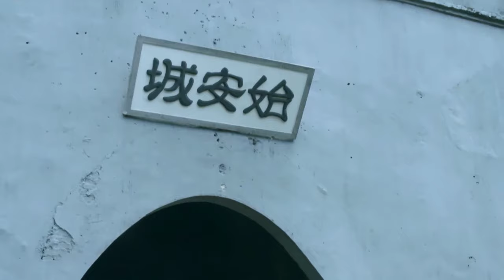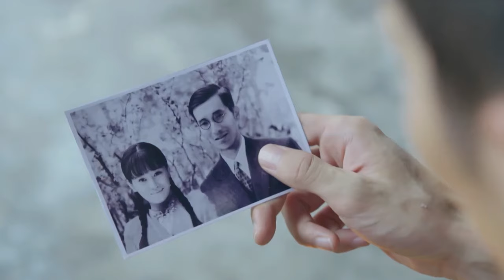【ENG SUB】童子軍26｜小伙目睹士兵們全軍覆沒，一次偶然小夥加入遊擊隊，和日軍殊死搏鬥為戰士們報仇！